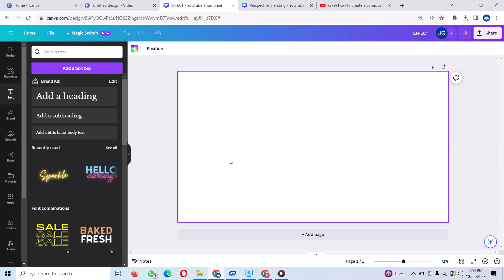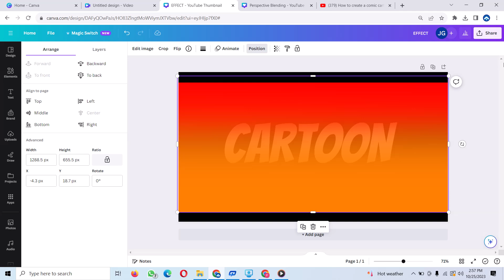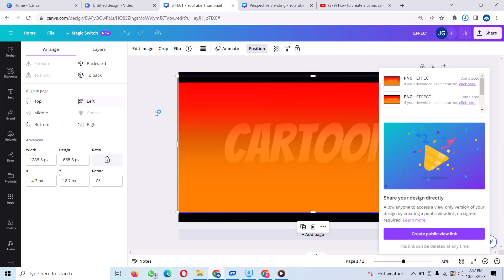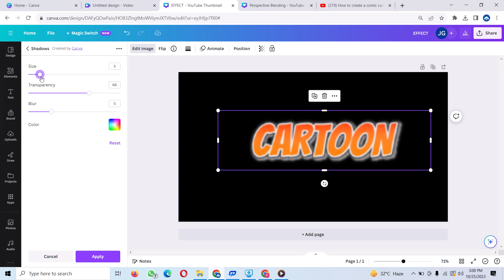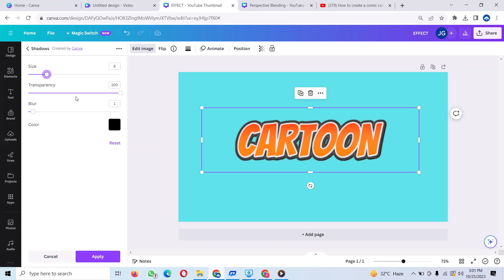Comic Cartoon text effect in canva